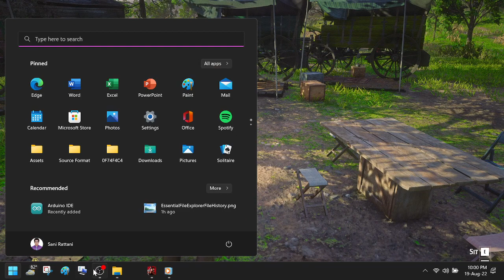Red Dead Redemption 2; Horsemen, Apocalypses: Invasion of Endless Masked O'Driscolls On Shady Belle